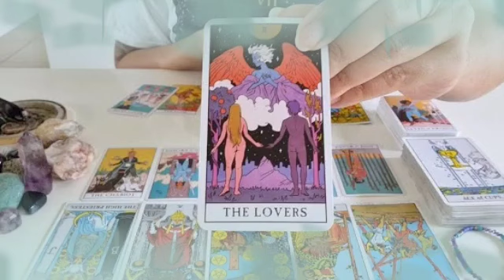برج الثور من 3 إلى 10 سبتمبر 2024 // بالك مشغول بأحمد و لا محمد 😏أنت سلا حك في أيدك يا ثور👌